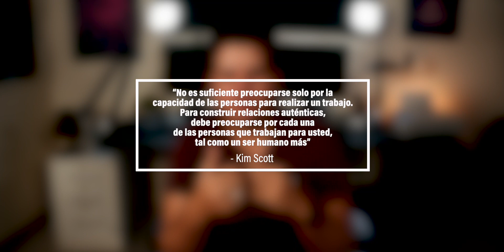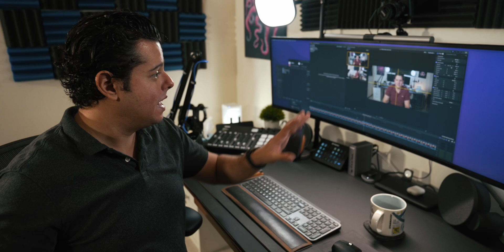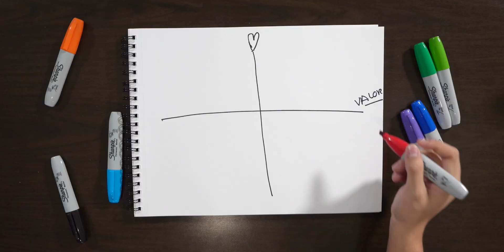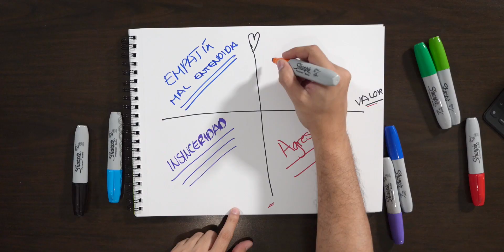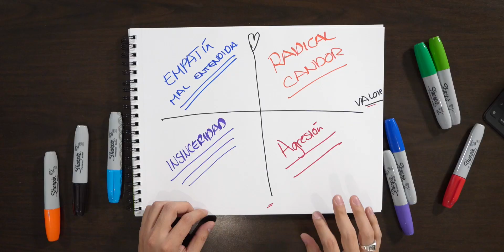¿Cómo dar retroalimentación efectiva? Según Radical Candor de Kim Scott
¿Quieres dar mejor retroalimentación y ser un mejor líder para tu equipo de trabajo? En este video analizamos el enfoque nos presenta Kim Scott en Radical Candor.

0:00 Intro
2:39 Matriz de Radical Candor
6:26 Franqueza Radical
8:07 Cultura de la crítica
9:32 5 consejos para ser un líder empático

-¿Quién soy?-

¡Hola! Soy Jorge Castro, un apasionado de la tecnología por nacimiento y amante de la productividad por elección. En este canal platicamos de como ser más productivos, así como diferentes estrategias para entender y utilizar mejor las herramientas que la tecnología pone a nuestra disposición.

-Conecta conmigo-

-Musica-